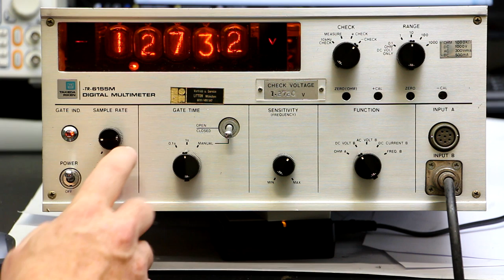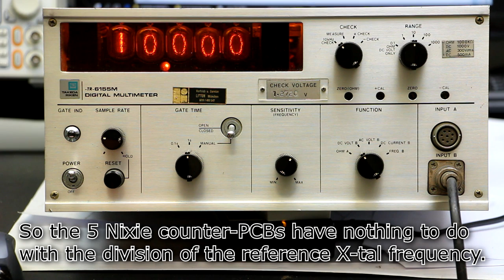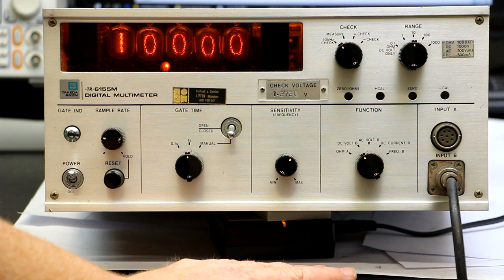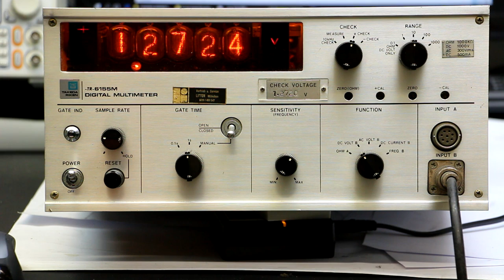Teardown & Repair of a Vintage 5-Digit Nixie-Multimeter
The Takeda-Riken (aka "Advantest") TR6155M finally taken apart.
There are 17 (!) PCBs inside, of which the function is still unclear for some of them.
So your help is welcomed in identifying the functionality.